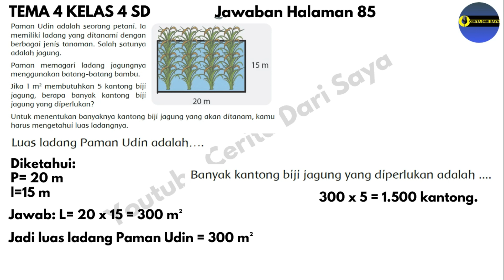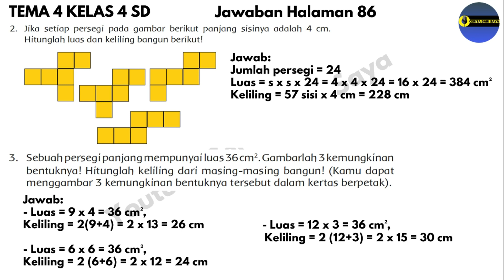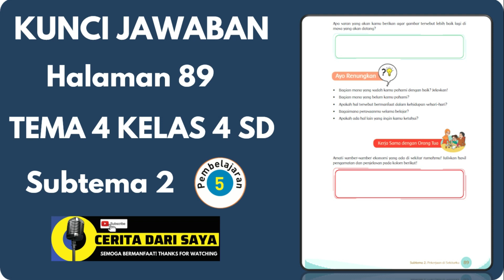Kunci Jawaban Tema 4 Kelas 4 Halaman 85 86 88 89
Kunci Jawaban Tema 4 Kelas 4 Halaman 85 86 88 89, Subtema 2 Pembelajaran 5
00:00 Judul
00:18 Jawaban Tema 4 Kelas 4 Halaman 85
00:45 Jawaban Tema 4 Kelas 4 Halaman 86
01:32 Jawaban Tema 4 Kelas 4 Halaman 88
02:01 Jawaban Tema 4 Kelas 4 Halaman 89
02:10 Video Selanjutnya Jawaban Tema 4 Kelas 4 Halaman 90 91

Source:
• Buku Guru SD/MI Kelas IV Tema 4 Berbagai Pekerjaan Buku Tematik Terpadu Kurikulum 2013 Edisi Revisi 2017. Jakarta: Kementerian Pendidikan dan Kebudayaan.
• Buku Siswa SD/MI Kelas IV Tema 4 Berbagai Pekerjaan Buku Tematik Terpadu Kurikulum 2013 Edisi Revisi 2017. Jakarta: Kementerian Pendidikan dan Kebudayaan.